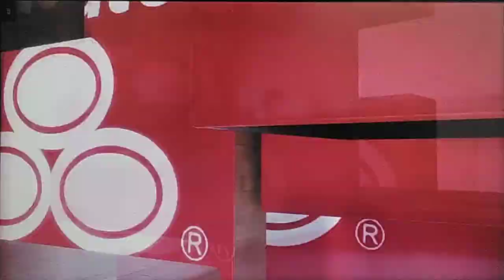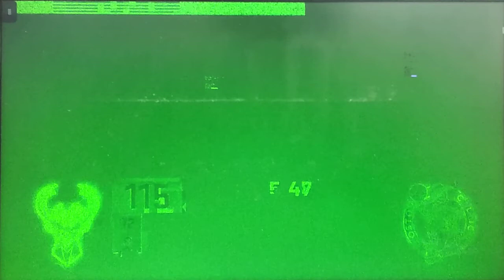I Dropped 30 Points & We Smacked The Celtics!!! | Nba2k22 MyCareer #6